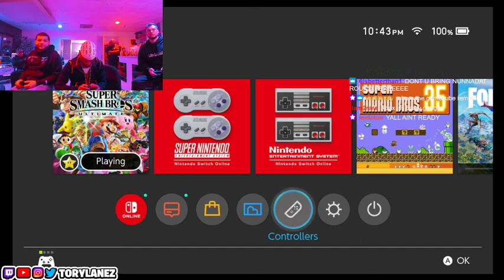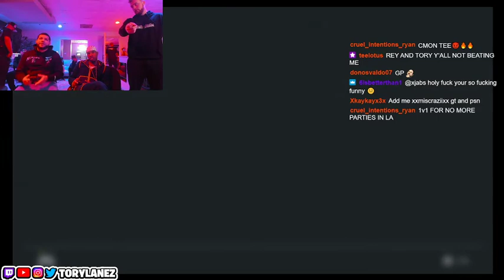Twitch VOD - Tory Lanez Playin' Gamez 🥵🥵🥵 5/4/22